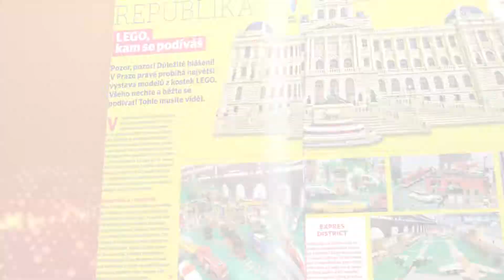ABC 9/2017 je tady!